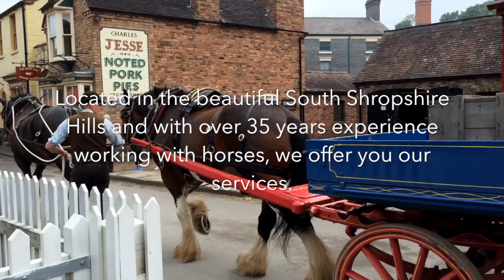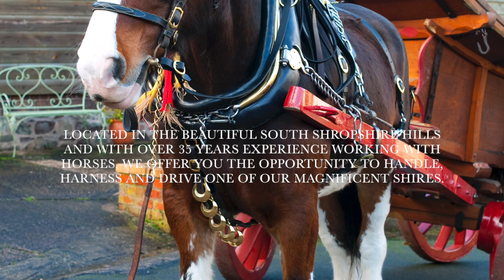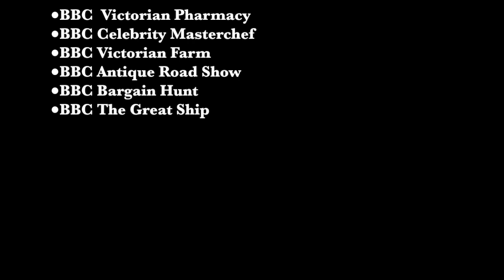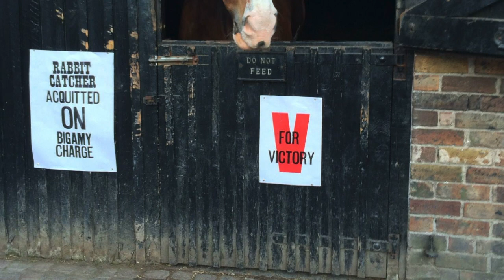SHIRE AND CARRIAGE HORSES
SHIRE AND CARRIAGE HORSES's Official Video features all our activities and services. Providing Shire horses for any occasion...

Located in the beautiful South Shropshire Hills near Shrewsbury and with over 35 years experience working with horses, we offer you many services.

Weddings
Make our Shires a part of your special day…..

Travel to and from your wedding destination with the romance of a bygone era. We are able to provide Shire horses and vehicles to add that extra special element to your wedding day. You, your friends and family can enjoy the majestic presence of our magnificent Shires on your most important day.

Our charges are based on your individual requirements.

Shire Horse Experience Days
Located in the beautiful South Shropshire Hills we offer you the opportunity to handle, harness and drive one of our magnificent Shires there. It is a real "HANDS ON" Shire Horse Experience Day!

Film and Television Work
Our horses and vehicles are available for film and television work.

Our credits include work on:

●Channel 4 Guy Martin’s How Britain Worked
●BBC Victorian Farm
●BBC  Victorian Pharmacy
●BBC Victorian Bakers
●BBC Celebrity Masterchef
●BBC Antique Road Show
●BBC Bargain Hunt
●BBC The Great Ship

We are able to provide horses for both promotional and advertising work to all types of business.

We have a choice of vehicles to suit your requirements.

Our past clients have included amongst others, Higsons Brewery, Hanby Ales and the Ironbridge Brewery, Attingham Park, Telford Town Park.

Our Shires have also been used for numerous promotional features for the Ironbridge Gorge Museum.

Showing
Our policy has always been to “show our work horses and work our show horses”.

Over the years we have had considerable success on the showing circuit. This includes placings at the National Shire Horse Spring Show and at County level amongst numerous smaller shows.

Steve Ledsham is a Panel Judge for the Shire Horse Society and received a 30 years service medal from the Society in 2013.

Ironbridge Gorge Museum
Since 1999 we have provided horses for the historical interpretation at Blists Hill Victorian Town, a living museum set in 1900 and part of the Ironbridge Gorge Museum World Heritage Site.
Our horses are worked daily in the town, showing the role of the working horse in Victorian Britain.

Copyright©️Gabriela Demeterova Official

Thank you for liking this video or leaving us a comment.